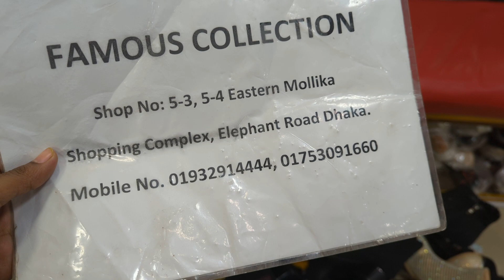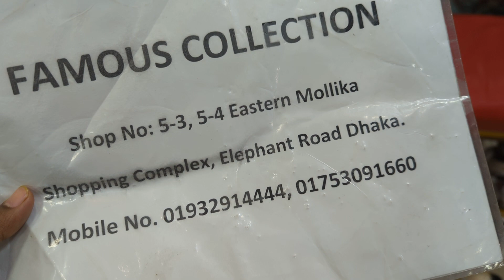শীতের স্পেশাল বুট জুতা কালেকশন/winter special ladies boot shoes with price